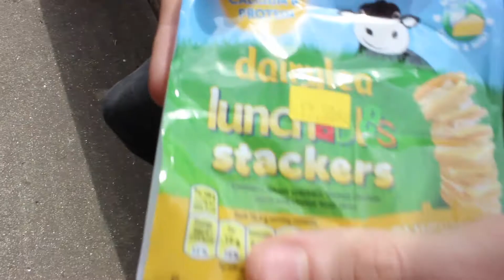THE CURIOUS VLOG 2 - RALPHONBURY FESTIVAL